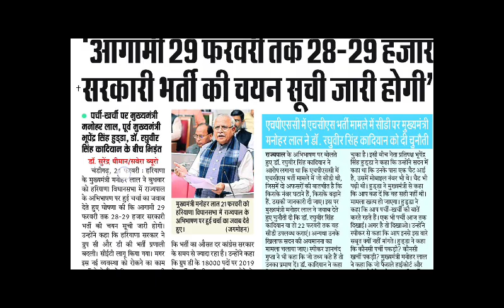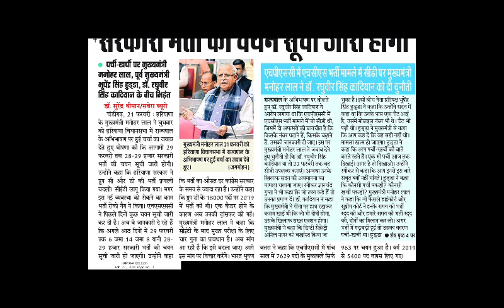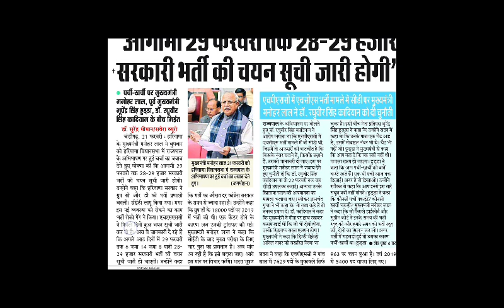Hssc Group D Joining Update | Hssc Group D Portal Update | Hssc Group D Joining Update Today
Hssc Group D Portal Open |Hssc Group D Portal Update |Hssc Group D Portal News | Group D Portal Open

hssc group d cut off 2023 after answer key
hssc group d cut off after answer key
hssc group d cut off 2022
hssc group d cut off 2023 today
hssc group d cut off 2023 parveen taak
hssc group d cut off 2023 parveen udaan

haryana group d result 2023
haryana group d result
hssc group d result 2023
haryana group d result date
haryana hssc group d 2023
haryana group d cut off 2023
haryana cet result
hssc group d result
hssc group d result kab aayega
haryana group d exam date
haryana group d
haryana gk d group
haryana group d admit card
hssc group d result update
hssc cet group d bharti 2023
haryana group d update